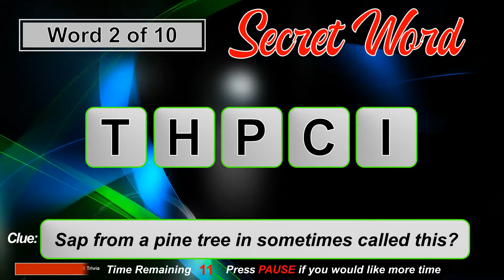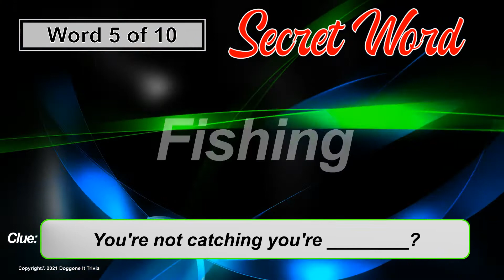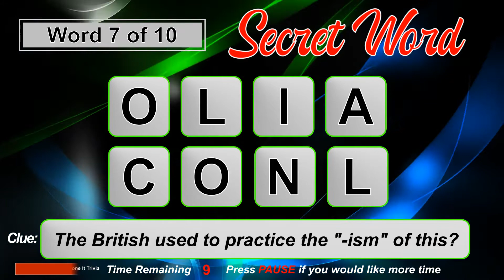Secret Word (2021) - Game 117 - Unscramble the word from a clue